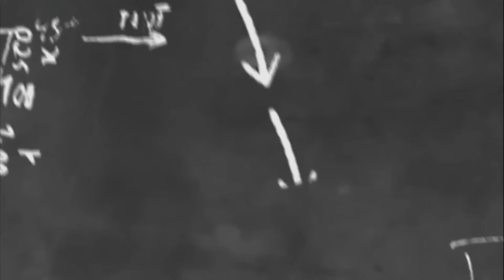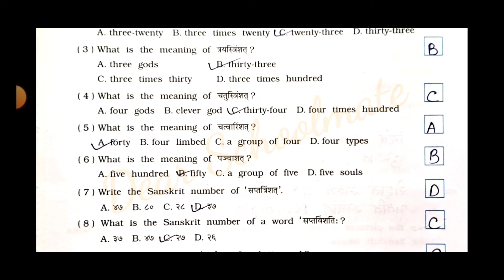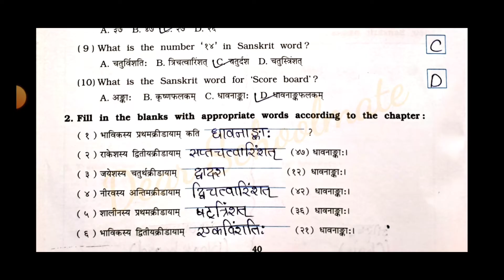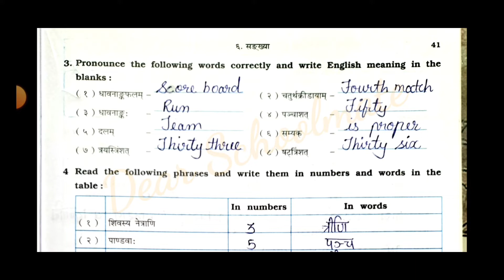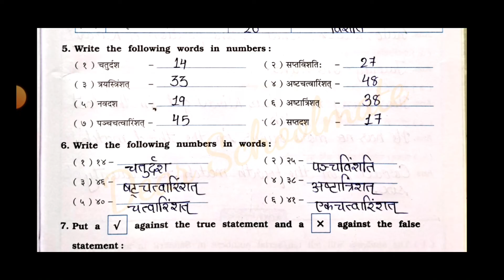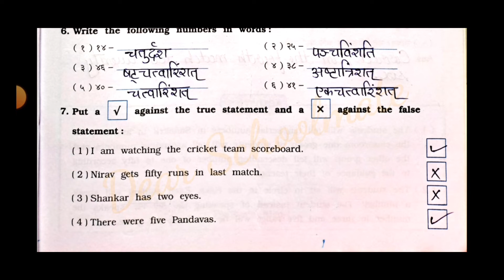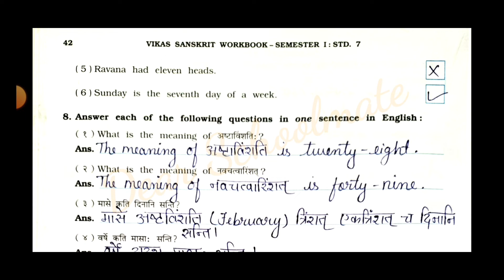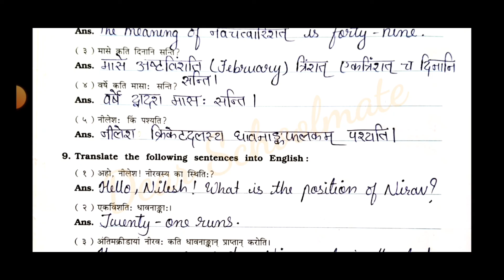Std-7 Sanskrit | Chapter: 6 सङ्ख्या (sankhya) | Vikas Workbook Solution |workbookanswers Semester 1